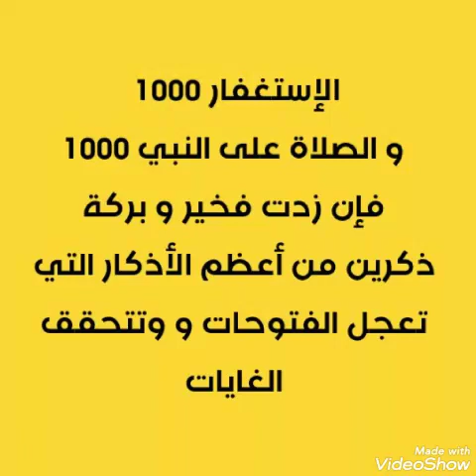ذكر إذا لزمته هذه الأيام أعطاك الله بغير حساب/إذا شغلت نفسك بما يحب الله أعطاك ما تحب و فوق ما تحب,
اللهم صل و سلم على سيدنا محمد و اله و صحبه